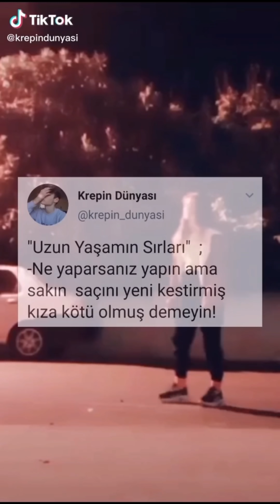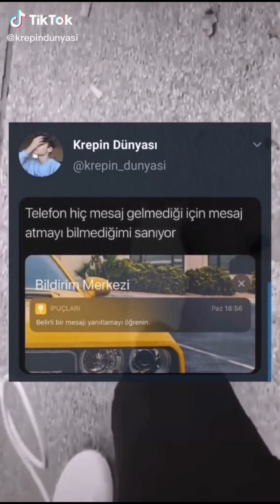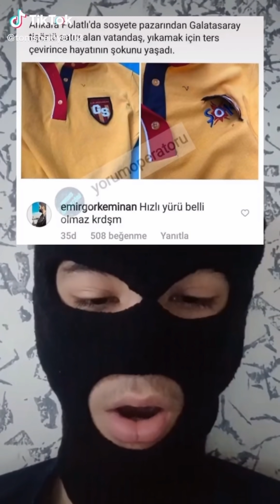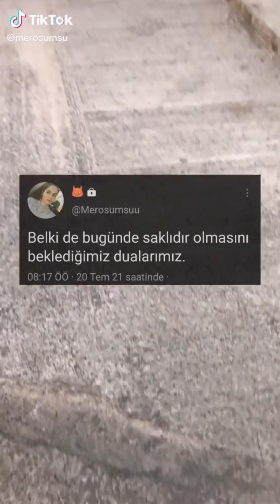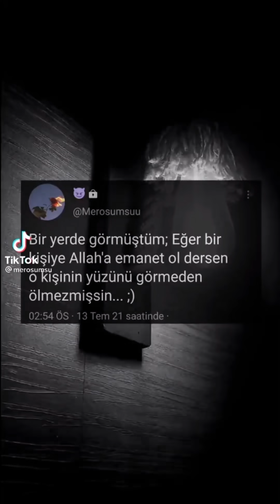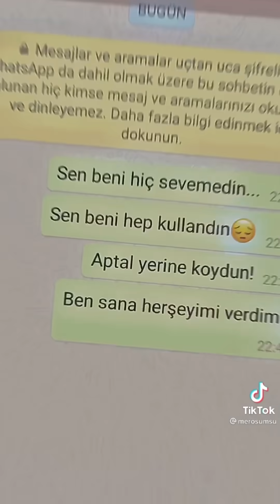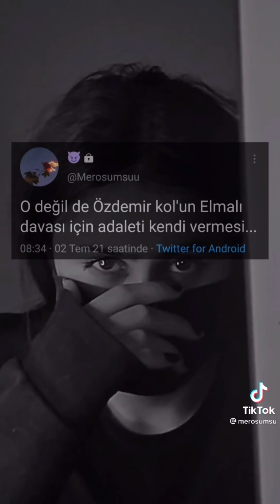Müzikli Tiktok Twitter Videoları #60 | Tiktok Twitter Akımı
Twitter tiktok videoları,
Twitter tiktok akımı,
Müzikli twitter tiktok videoları,
Tiktok twitter akımı,
tiktok videoları,
tiktok şarkıları,
tiktok masası,
tiktok magazin,
tiktok dansları,
tiktok müzikleri,
tiktok akımları,
tiktok akım,
tiktok akım şarkıları,
tiktok arapça,
tiktok anime dance,
tik tok ankara havası,
tiktok akımları dans,
tiktok ayakkabi akimi,
tiktok bs,
tiktok boyfriend,
tiktok body,
tiktok cringe,
tiktok challenges,
tiktok cemre solmaz,
tiktok çekiyor,
tiktok çiftleri,
tiktok çekenler,
tiktok çılgın dersane,
tiktok çok güzel hareketler bunlar,
tiktok dans,
tiktok dilenci,
tiktok dans şarkıları,
tiktok dance,
d tiktoks,
griffin.d tiktok,
geek'd tiktok,
tiktok eda,
tiktok edit,
tiktok efektleri,
tiktok eda sakız,
tiktok en komik videoları,
tiktok fenomenleri,
tiktok flash warnjng song,
tiktok filmleri,
tiktok fon müzikleri,
tiktok frikiki türk,
tiktok fenomen şarkılar,
tiktok fenomeni,
e.l.f tiktok,
tiktok gençliği,
tiktok galaxy,
tiktok güzelleri,
tiktok goodbye,
1hunna_g tiktok,
tiktok giriş,
tiktok pubg,
tiktok hileleri,
tiktok halay,
tiktok hesabı nasıl kapatılır,
tiktok hareketleri,
tiktok hesabı nasıl açılır,
tiktok hilesi,
tiktok harman,
tik tok song h,
holly h tik tok,twitter nasıl kullanılır,
twitter takipçi hilesi,
twitter takipçi kasma,
twitter hesap silme,
twitter isim değiştirme,
twitter hassas içerik görüntüleme,
twitter hesap gizleme,
twitter akımı,
twitter askıya alınan hesap kurtarma 2020,
twitter aç,
twitter a instagram ekleme,
twitter askıya alınan hesap kurtarma,
twitter açma,
twitter arama önerilerini silme,
twitter ad değiştirme,
a twitter q&a,
a twitter love story,
a twitter bot decorate my room,
twitter beğeni hilesi,
twitter beğeni kasma,
twitter beğeni silme,
twitter beğenileri gizleme,
twitter bağlantı kopyalama,
twitter belgeseli
hookah tiktok,
natural face h tiktok,
c h tiktok,
tiktok ışığı,
tiktok ışık,
tiktok ışık akımı,
tiktok ırların şarkıları,

                                                                      ⋆ ˚｡⋆୨୧˚Sizi seviyoruz˚୨୧⋆｡˚ ⋆＊*•̩̩͙✩•̩̩͙*˚　˚*•̩̩͙✩•̩̩͙*˚＊＊*•̩̩͙✩•̩̩͙*＊*•̩̩͙✩•̩̩͙*˚　˚*•̩̩͙✩•̩̩͙*˚＊˚*•̩̩͙✩•̩̩͙*˚＊˚*•̩̩͙✩•̩̩͙*˚＊˚*•̩̩͙✩•̩̩͙*˚＊